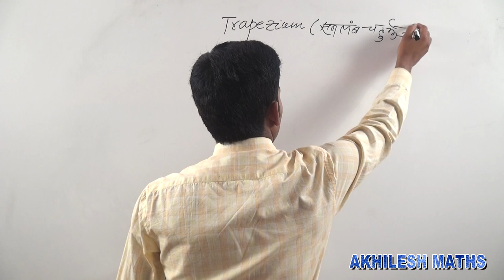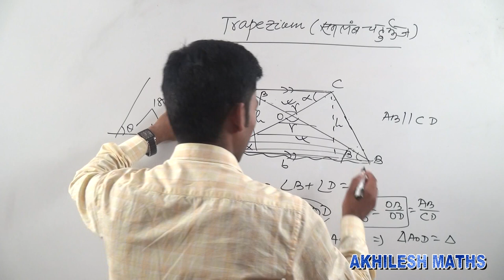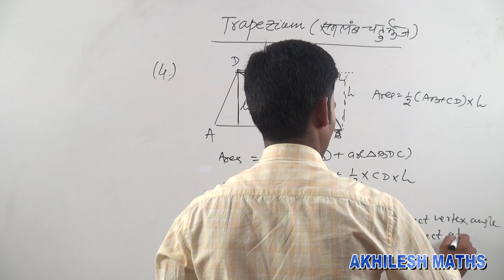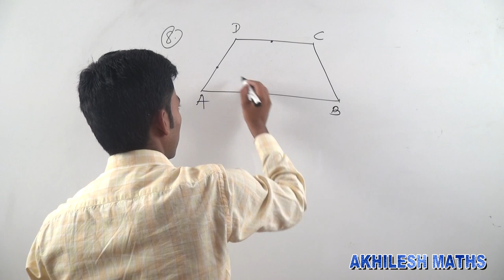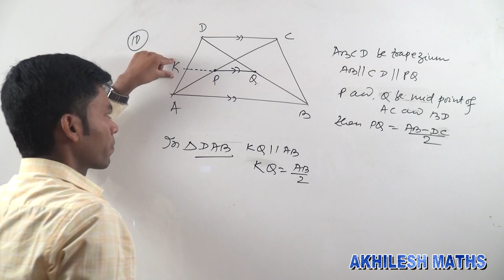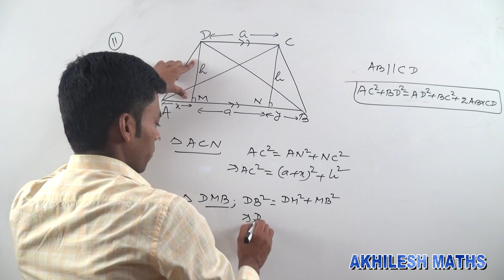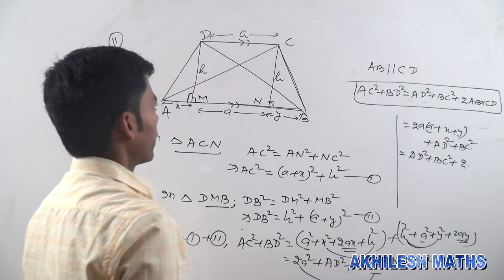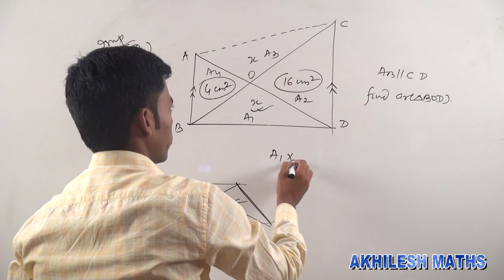Geometry#40#QUADRILATERAL-06#TRAPEZIUM#SSC#CDS#CAT#RLY#By:Akhilesh Kumar,Asst.Professor of Maths.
Geometry#40
Quadrilateral-06
Trapezium
Theory and Problems with Solutions for SSC/CDS/CAT/NET/RLY(HINDI/ENGLISH)
By:Akhilesh Kumar, Asst. Professor of Mathematics